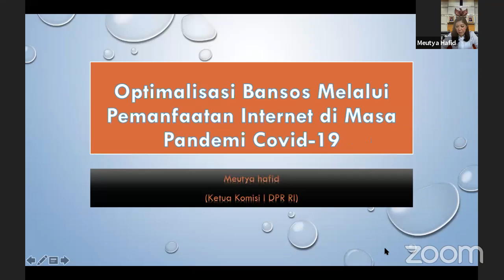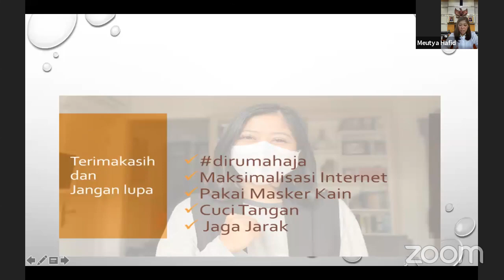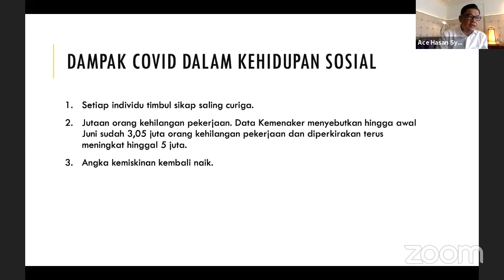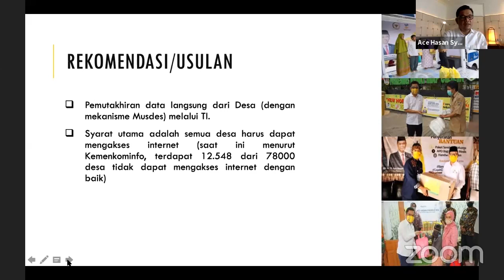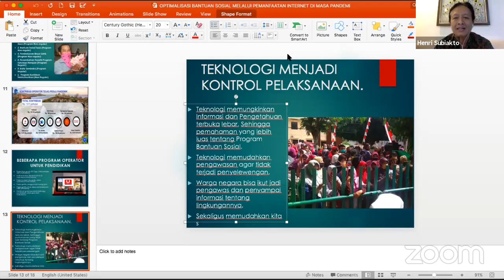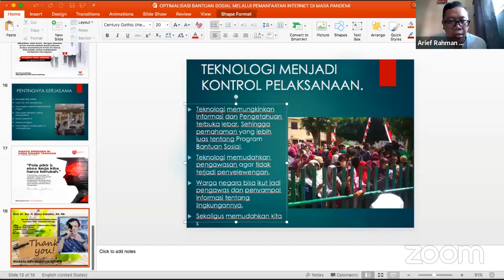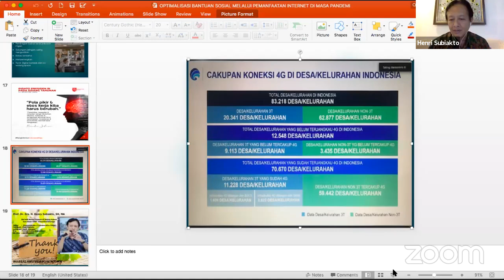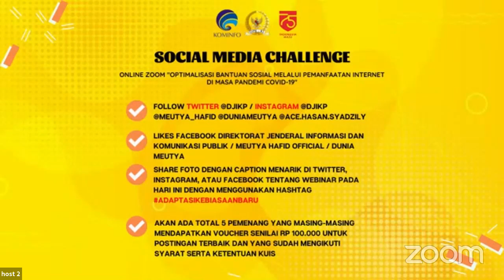[Webinar] Optimalisasi Bantuan Sosial Melalui Pemanfaatan Internet di Masa Pandemi Covid-19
00:00      Pembukaan Webinar
09:40      Pemaparan: Meutya Viada Hafid
33:10      Pemaparan: Dr. TB. H. Ace Hasan Syadzily
1:02:45   Sesi Tanya Jawab I
1:28:24   Pemaparan: Prof. Dr. Henri Subiakto, SH, MA.
1:54:17   Sesi Tanya-Jawab II
3:00:09   Quiz Download Aplikasi